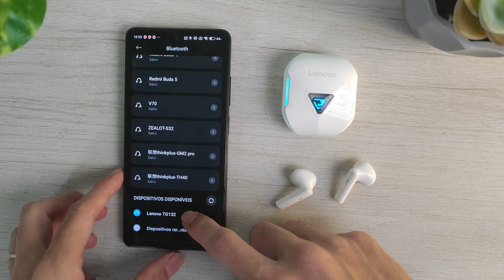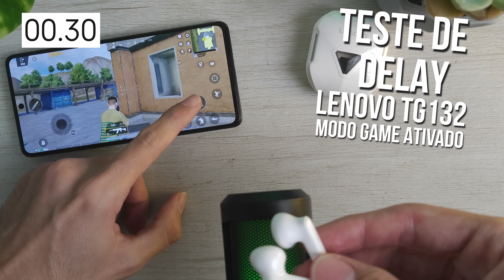NOVO LENOVO TG132 Review Completo!! Design bonito, mas a qualidade é boa?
🛒 Lenovo TG132 -

(00:00) Unboxing
(00:22) Introdução
(00:52) Como fica no ouvido
(01:06) Bluetooth
(01:26) Funções
(02:03) Bateria
(02:19) Teste de Som
(02:27) Qualidade de Som
(02:41) Teste de Microfone
(02:52) Teste de Delay Games
(02:58) Fone é Bom?